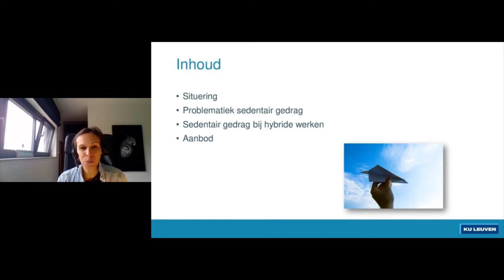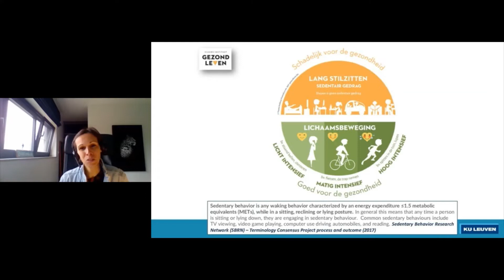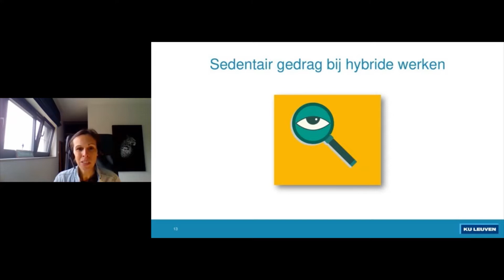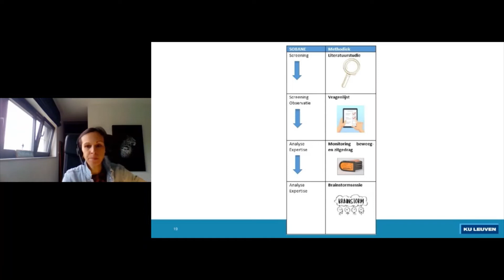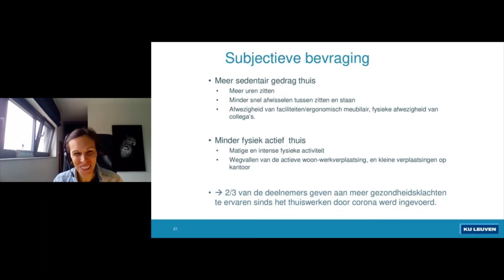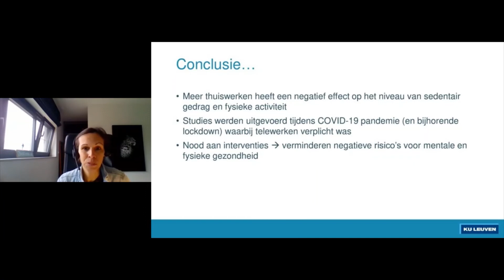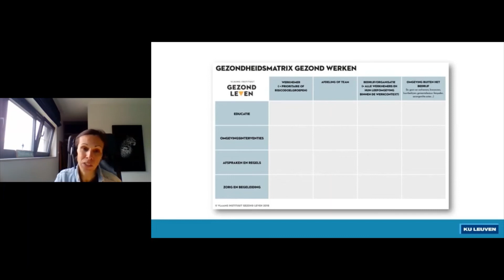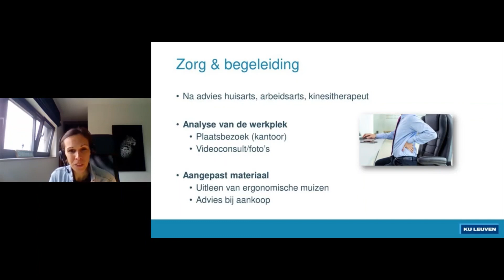Sedentair gedrag hybride werken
Sedentair gedrag staat voor veel zitten. Bij het hybride werken gebeurt dit zowel op kantoor als thuis. An Bogaerts onderzocht of mensen meer zitten, liggen, bewegen als ze van thuis uit werken vergeleken met op kantoor.